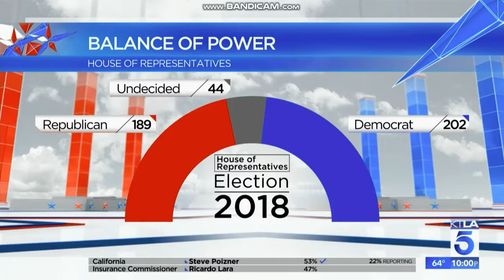KTLA 5 News at 10pm "Election 2018 Midterm" special open November 6, 2018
Taken on Election Day Tuesday, November 6, 2018 on KTLA 5 Los Angeles, California.